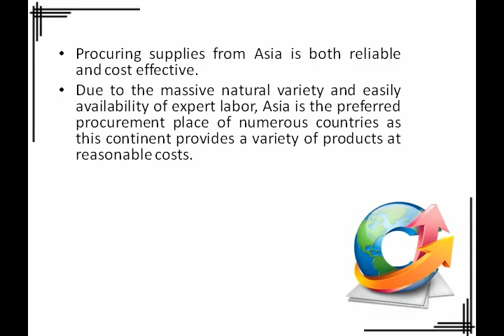Finding Sourcing Companies For The Best Resources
This video tells about the perfect way of finding the sourcing companies. for more details.